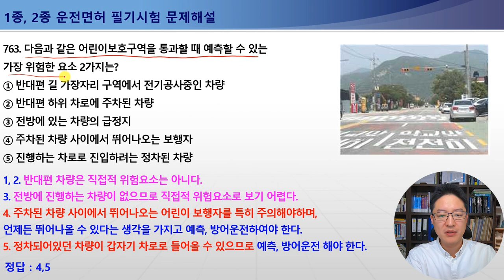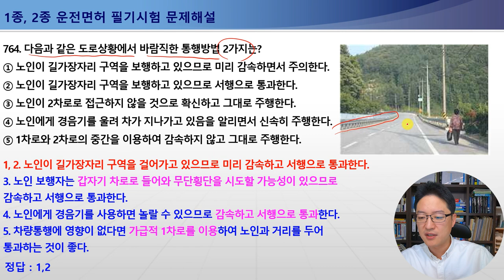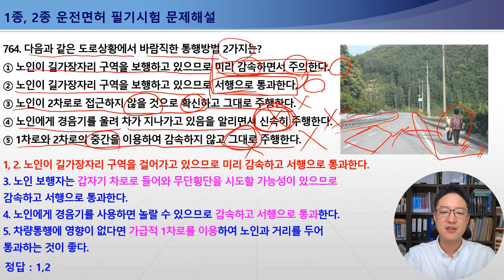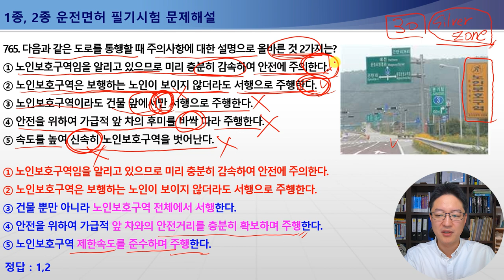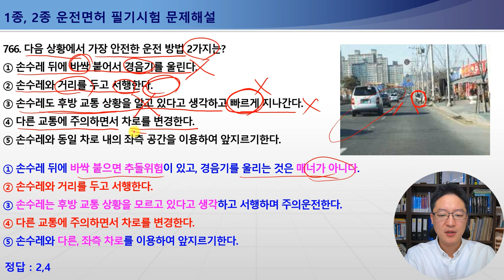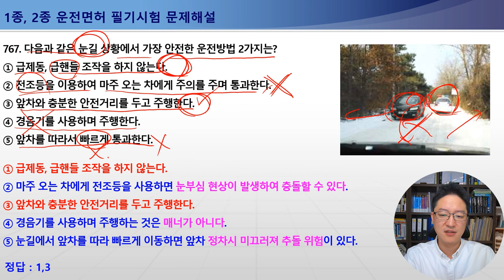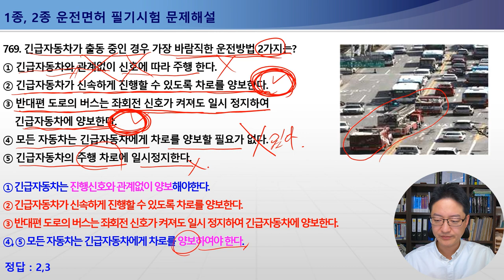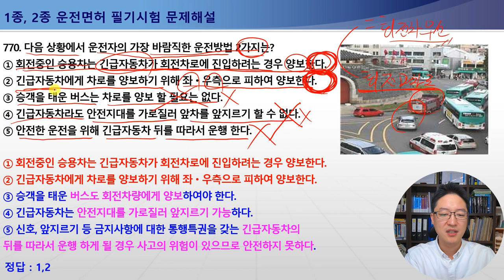763-770번 어린이보호구역통과방법,노인보호구역노인보호,눈길안전운전,긴급자동차양보방법,1종보통면허필기시험,2종보통면허필기시험,1종대형,특수면허필기시험[운전면허필기시험문제해설]